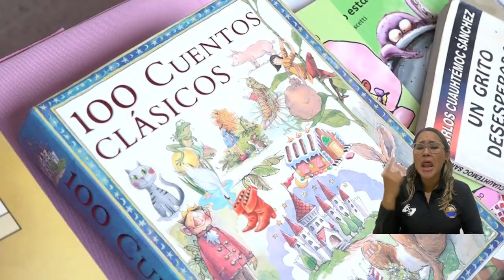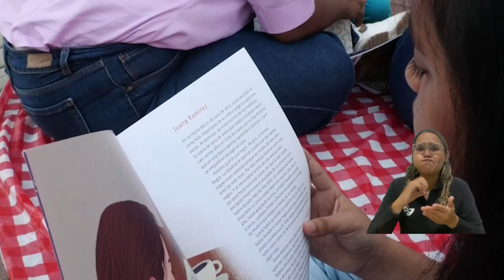Con el “Triqui triqui… quiero libros para mí” inició la Feria Internacional de Libro de Santa Marta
La apertura de la quinta Feria Internacional del Libro, las Artes y la Cultura de Santa Marta coincidió con la tradicional Fiesta de los Niños y por eso, la Universidad del Magdalena les abrió las puertas de su campus para que disfrutaran de una colorida y divertida Jornada de Literatura Infantil, en la que disfrazados de sus personajes favoritos leyeron historias, las personificaron, participaron en talleres de pintura y se adentraron en el maravilloso mundo de las letras.